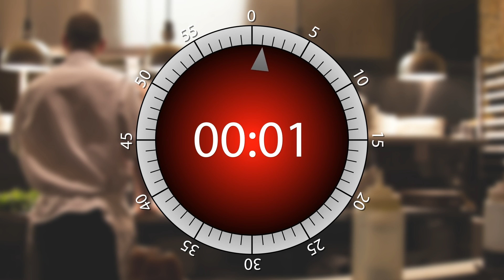166 seconds Cooking timer | 2min 46sec Egg TIMER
One hundred and sixty-six seconds cooking timer. Beeps at the start and the end, very useful.
Two minutes forty-six seconds timer for kitchen.
Kitchen one hundred and sixty-six seconds timer for any idea
166 sec (2min 46sec) cooking egg online!
00:02:46 countdown timer

This timer is good for use when you:
Cooking soup
Making pasta
Making grill

Let's GO!